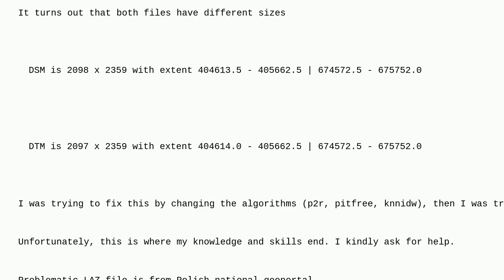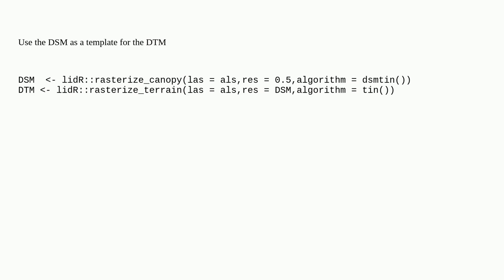Gis: DTM and DSM from the same LAZ file - extent do not match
DTM and DSM from the same LAZ file - extent do not match

A special thanks goes out to the community

  lidr error dem r